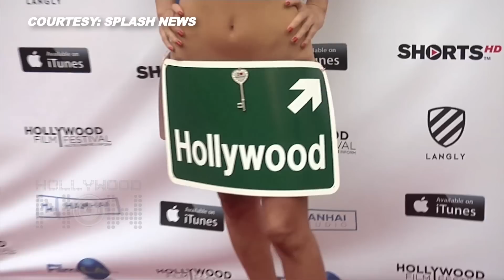(VIDEO) Bai Ling At The Hollywood Film Festival 2015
Bai Ling Flaunts her Curves at the Hollywood Film Festival 2015.
Courtesy: Splash News